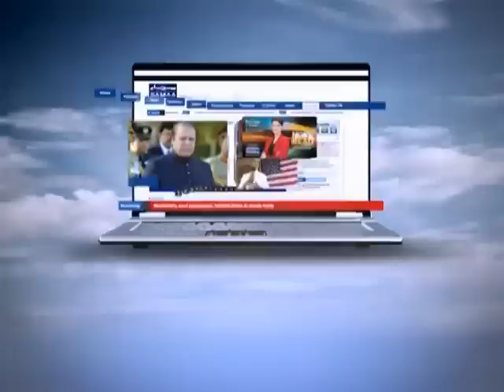NEWS HEADLINE 08:00 PM. 31-01-12 SAMAA TV